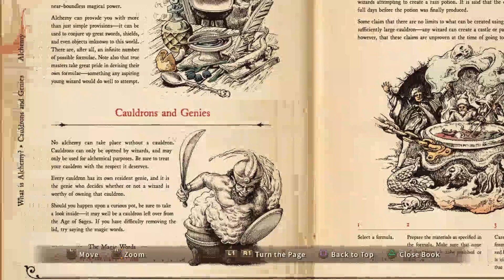(Blind) Ni No Kuni: Wrath of the White Witch Let's Play - Part 9 On to the Ship!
If your new here, consider checking out my channel for my other Let's Plays!